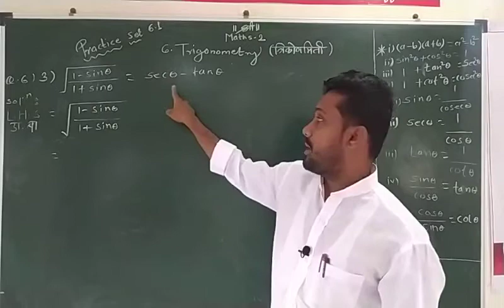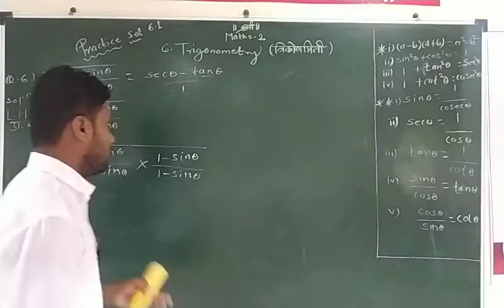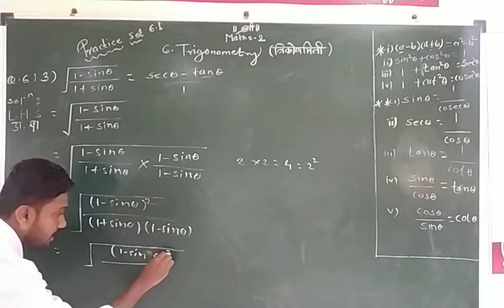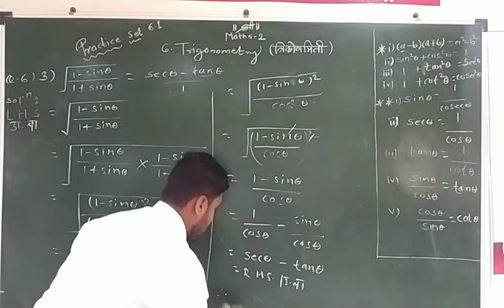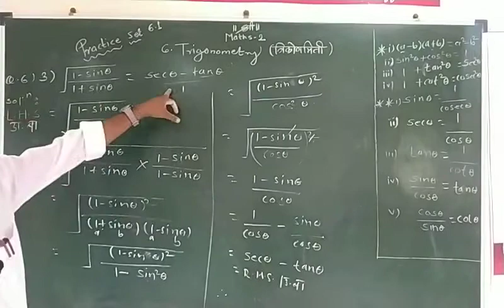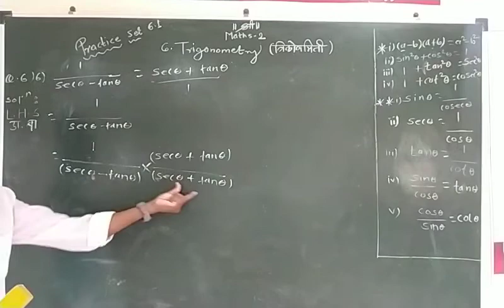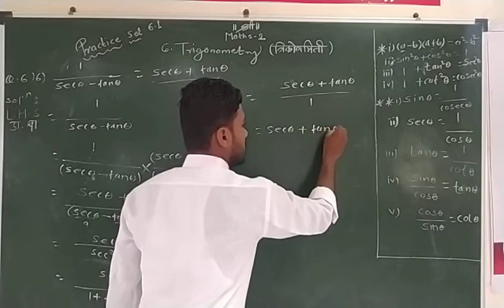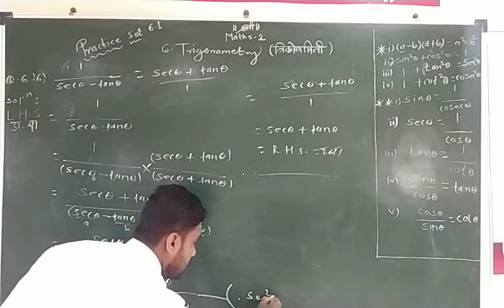10th Maths-2 Trigonometry/ त्रिकोणमिती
Part-6 Practice set 6.1 Ex. Q.6 -  3 ,  6